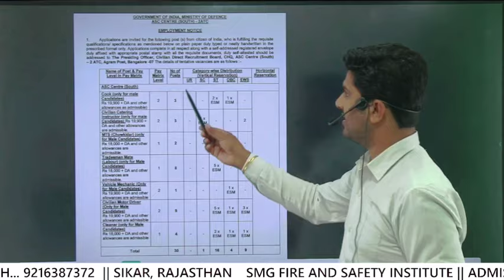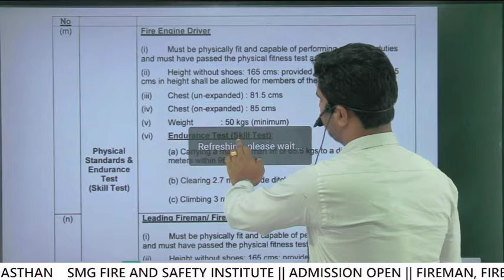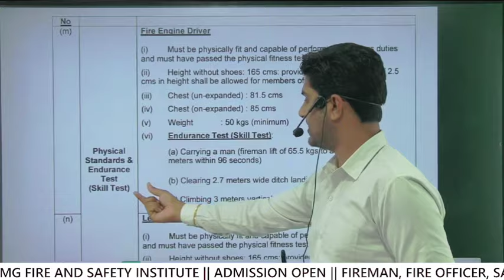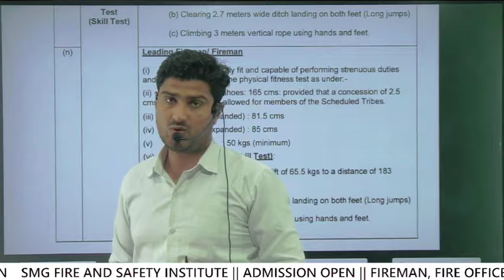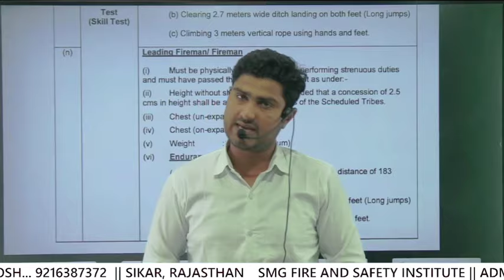ASC Fireman, Fire Driver में skill/physical Test में क्या करना होगा सम्पूर्ण जानकारी हिंदी में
SMG Fire And Safety institute Sikar
Fireman || Fire officer || Adis || B.sc in Fire safety
Institute of fire engineering and safety management
Rajasthan No.1 Fire training institute
Training program start

Facilities👌
- Regular online/offline classes
- Hostel facilities
- regular Practical training
- 100% job Assistant
- Play Ground
- Other

SMG CAMPUS SIKAR
Fire And Safety institute
City office🚹 - Choudhary charn Singh gate, Nawalgarh road, Sikar, Rajasthan (India)

Campus Adders🚹 - Bhadar Bypass, Fatehpur road, Near Mahatama Gandhi medical College, sikar 332001